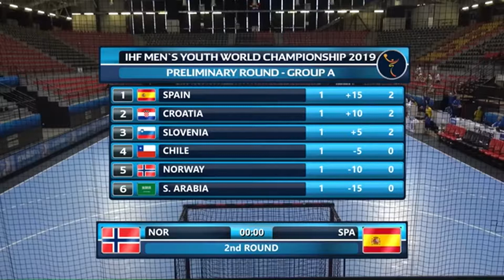España empata con Noruega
Empate entre España del algecireño Domingo Luis y Noruega 28-28, en el encuentro disputado en el Jane Sandanski Arena de Skopje, correspondiente a la segunda jornada del Grupo A en el Campeonato del Mundo de Macedonia del Norte 2019 en categoría juvenil masculina.